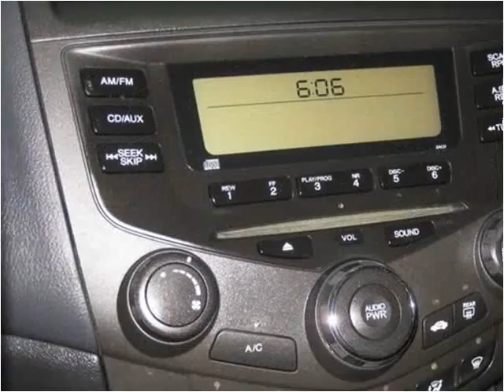2004 Honda Accord available from Jerry Damson Honda of Hunts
This 2004 Honda Accord is available from Jerry Damson Honda of Huntsville.